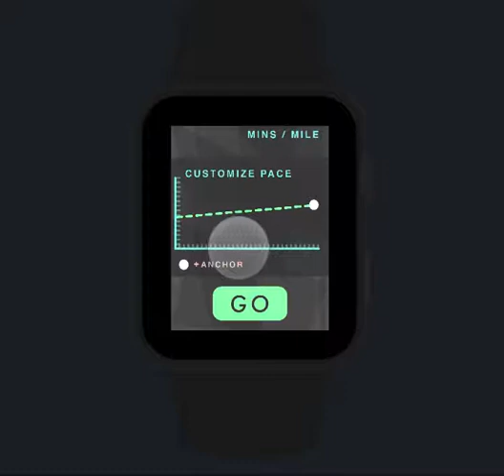Apple watch runner's app prototype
A view of each screen and navigation of a runner's app prototype for an apple watch.